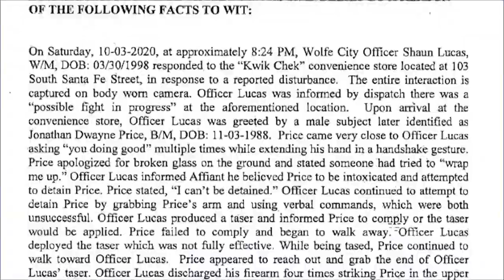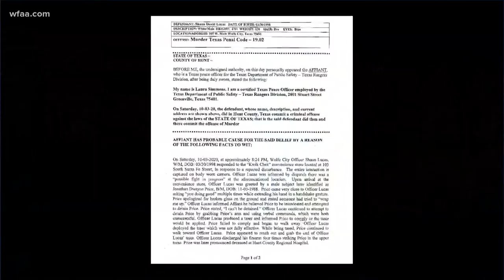Jonathan Price's family requests police release bodycam video of his interaction with Officer Shaun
A probable cause affidavit released Wednesday by the Texas Rangers provided more details in the interaction between Wolfe City Officer Shaun Lucas and Jonathan Price, including that when Lucas arrived at the scene, Price asked him "You doing good?" multiple times while extending his arm for a handshake.

Lucas shot and killed Price at a convenience store in Wolfe City Saturday night, the Texas Rangers said.

Lucas' lawyer says that he was acting according to law because Price allegedly was trying to take his Taser. Price's family lawyer says that directly contradicts the initial report of the Texas Rangers and is asking for the release of the body cam video.